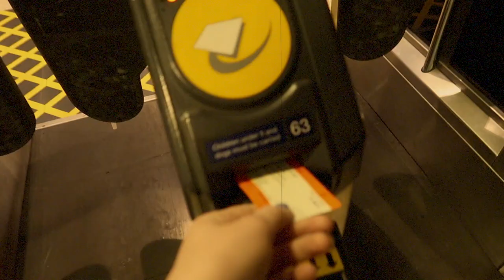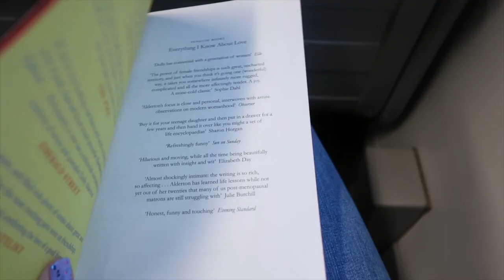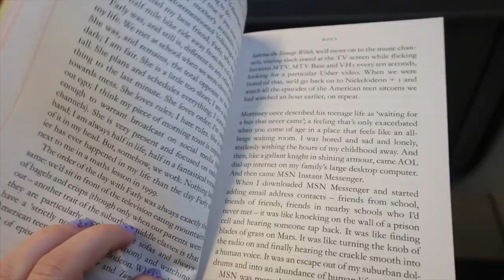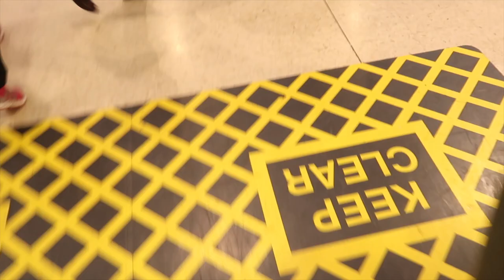THE END (OF DRAMA SCHOOL) IS NIGH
Follow me around for our final full week of drama school!